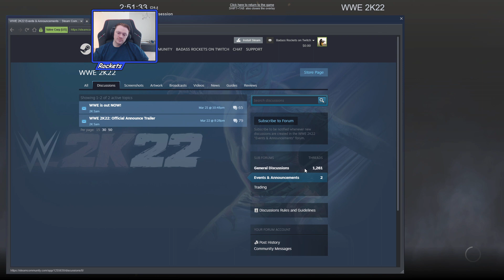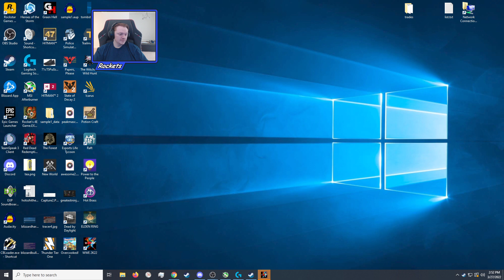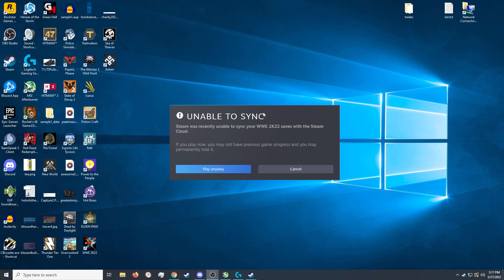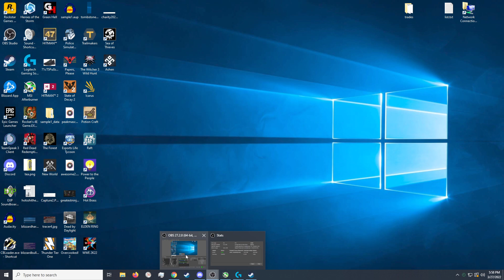Rockets 2022 174: 2K games are always broken now